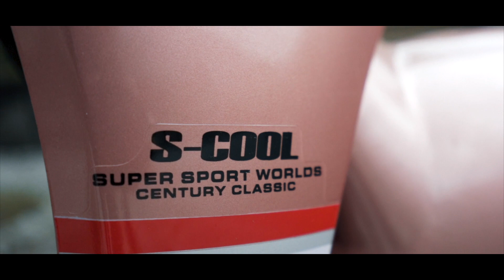RIDING A COMPLETELY EMPTY PASS IN THE SWISS ALPS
A third and final ride with Nick & Francis for their Big Sommet AFGO. They’re doing it all to raise awareness & money for Movember, so if you can, please support them with a small donation, every bit helps:

If they make it to 10.000 euros I’ve promised to shave my beard and leave a moustache as they have already done :)

My favourite drone
My camera
My lens
My iPhone lens
My carrying strap
My microphone
My GoPro